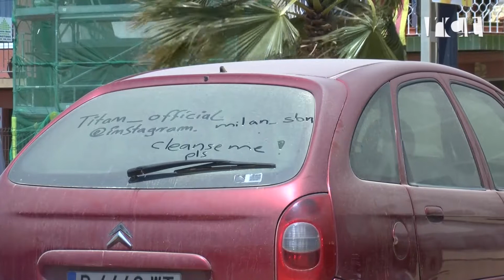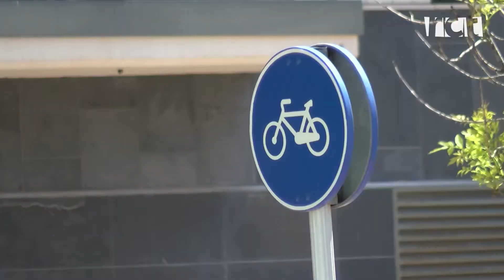ERC Calella ha presentat les seves propostes en matèria de mobilitat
ERC Calella  ha presentat les seves propostes en matèria de  mobilitat en un acte al Pont de Fusta. L’alcaldable per Esquerra, Xavier Ponsdomènech, i el seu número tres, Carles Ferrer, han estat els encarregats d’explicar els seus projectes per la transformació de la mobilitat a la ciutat i la reordenació de la façana marítima.